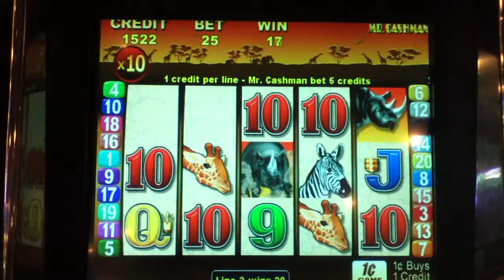MR CASHMAN AFRICAN DUSK Penny Video Slot Machine with a BONUS Las Vegas Strip Casino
I hope you enjoy this Mr Cashman video with a Mr Cashman Changes the Reels Bonus.